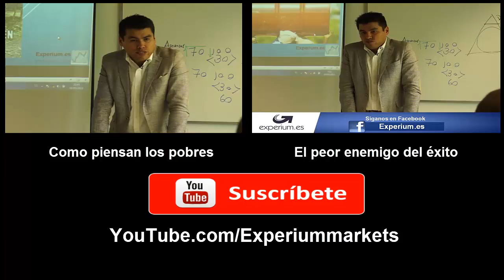Como construir un imperio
La prosperidad económica ya no se construye con dinero, se construye con información.  En este elocuente vídeo Anyelo Rico te explica como.

como prosperar, como ser libre financieramente, como tener exito,